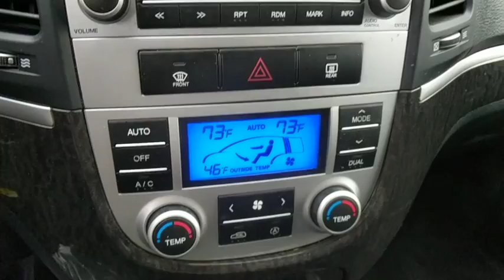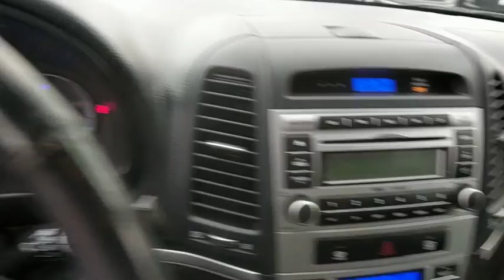2007 Hyundai Santa Fe Frederick, Columbia, Hagerstown, Mt. Airy, Clarksville, MD 10817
U 2007 Hyundai Santa Fe available at Hi Lo Auto Sales in Frederick, Maryland. Servicing the Columbia, Hagerstown, Mt. Airy, and Clarksville, MD area.

Recent Arrival! AWD, Leather. Odometer is 27370 miles below market average!brFamily owned and operated for over 15 years. We have a huge selection of used cars with over 150 in stock and three locations to serve you! Hi Quality at a Lo Price and a FREE 6mo/6000mi powertrain warranty on every used car we sell! Any type of credit is welcome!!! We have the best finance department in the business! Prime, subprime, second chance, and first time buyer financing available! Free 6 month/6,000 mile powertrain warranty on every vehicle we sell! We stand behind our cars and our customers.